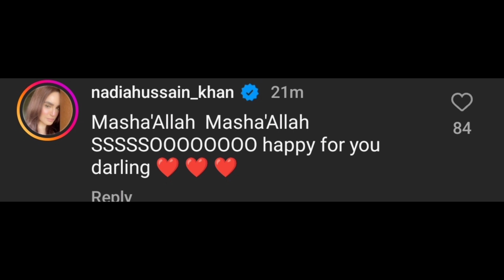sajal aly received tamga.e.Imtiaz from governor of the Punjab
Famous Pakistani actress sajal has received Tamga.e.Imtiaz from governor of the punjab on Pakistan day 23 march 2024.